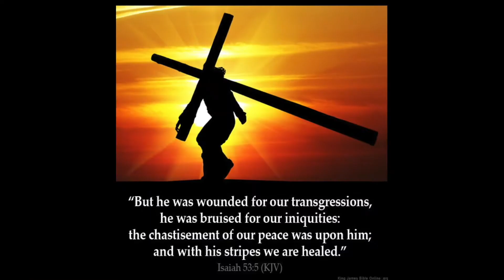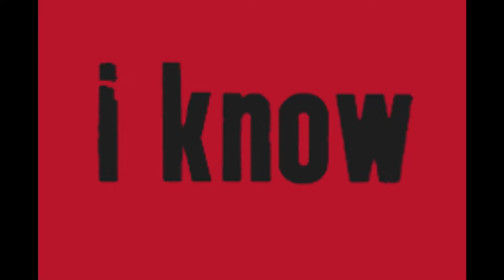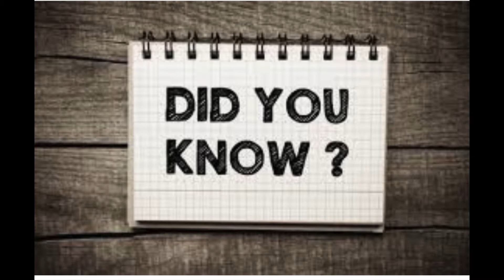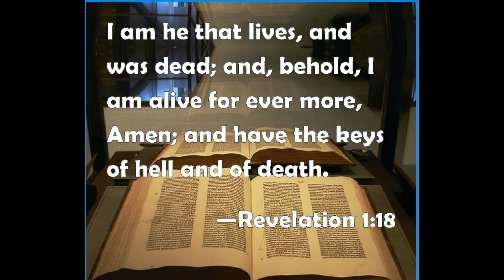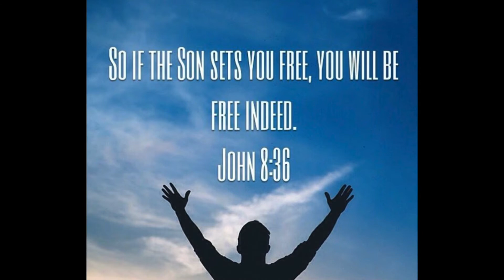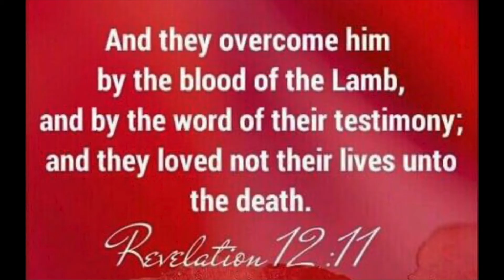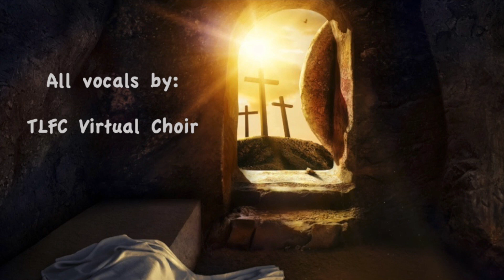The Blood Still Works & Now Behold the Lamb by TLFC Virtual Choir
TLFC Virtual Choir sings "The Blood Still Works" written by Malcolm Williams and "Now Behold the Lamb" by Kirk Franklin.

Pastor Morris Scott, Min. of Music